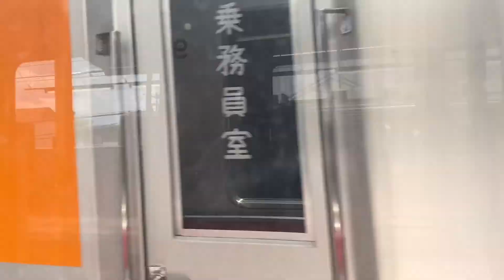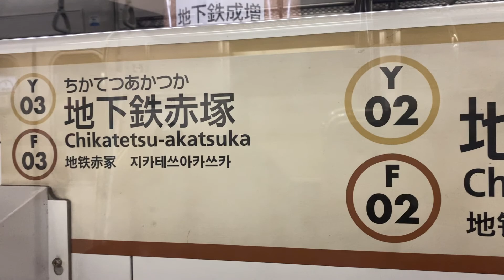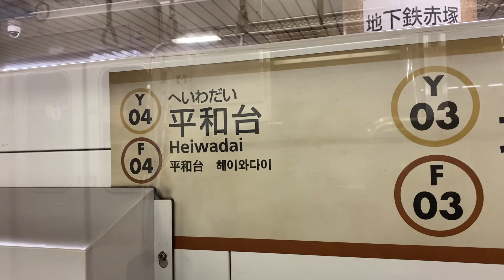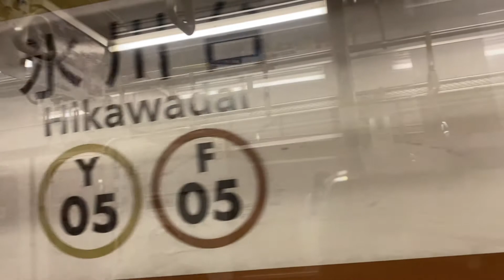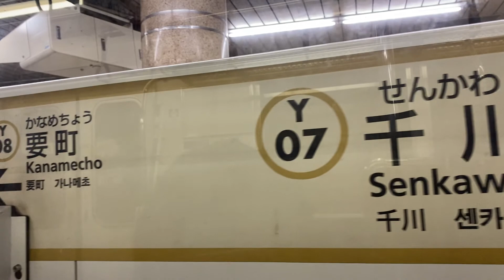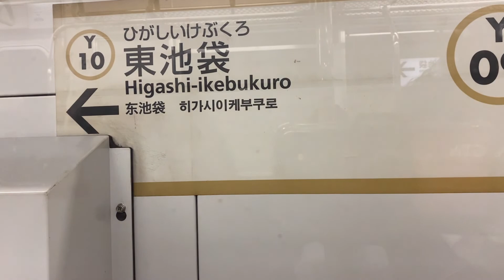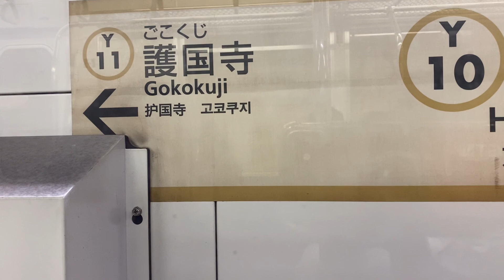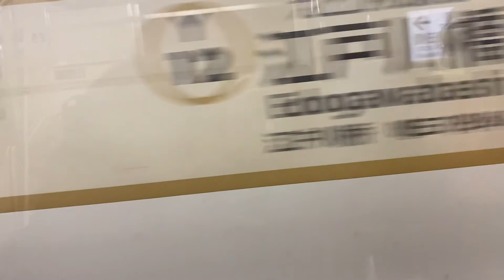Shiki station to Ichigaya station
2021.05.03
Toubu tojo line to JR line